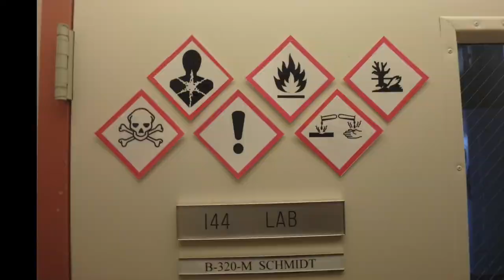Looking around and the Tug of War!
2018 PolarTREC teacher Mike Penn is stuck in McMurdo Station, Antarctic waiting for the weather to clear at the South Pole.  In the mean time, here are a few more of the things to do and see here.